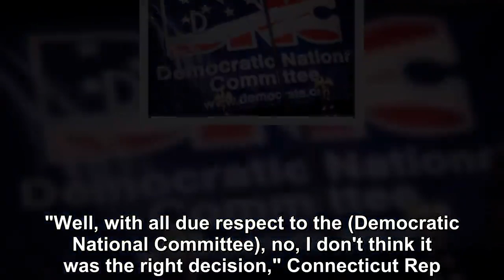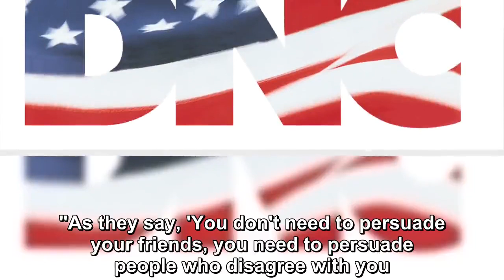A Democratic congressman says DNC is wrong to not hold primary debates on Fox News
A Democratic congressman said Monday he disagrees with his party's decision to not hold 2020 presidential primary debates on Fox News, arguing that it